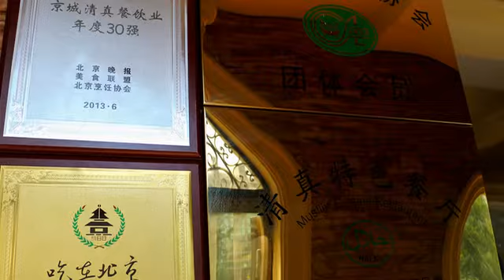[朝陽區] 新疆食坊(百子灣店) (美食)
大盤雞起源於90年代，據說出自於一家清真飯館，不過很快就在全新疆流行開來，到後來幾乎家家戶戶都有人會做，就像四川的回鍋肉一樣普及。十多年過去，大盤雞依然保持著相當的美味，在份量上又讓人頗為滿足，為大家普遍認可，歷久不衰；若是你想要品嘗道地的大盤雞，那麼可得來新疆食坊好好品嘗品嘗，鮮嫩的雞肉在經過烹調之後，香氣讓人垂涎三尺，滋味可不是一般餐廳可以比擬。若是覺得菜餚冷了，還可以請大廚重新回鍋一次，這麼好的服務，可是餐廳的用心呢。